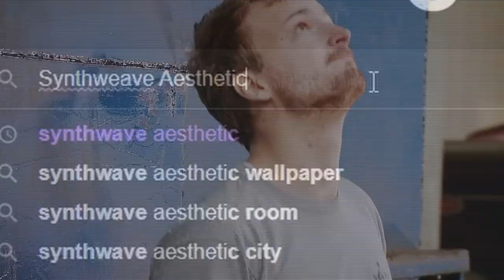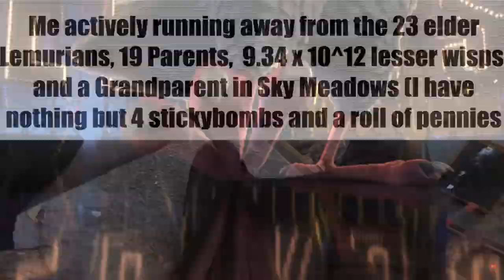THE MUSIC OF RISK OF RAIN 2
THIS ONE'S A LONG TIME COMING!! I love this game and I've wanted to make this for a whjile, even if it technically took 4 months to finish

all songs are by Chris Christodoulou